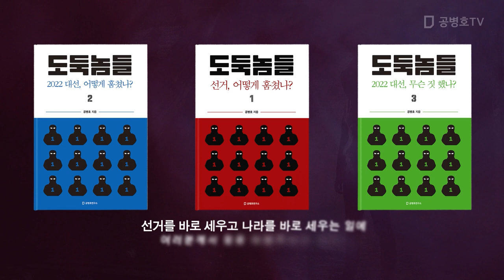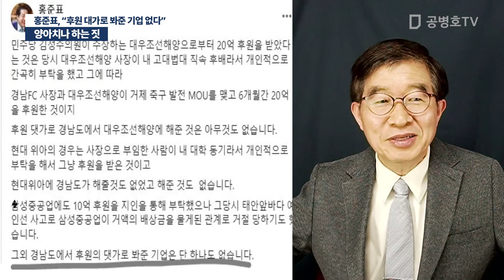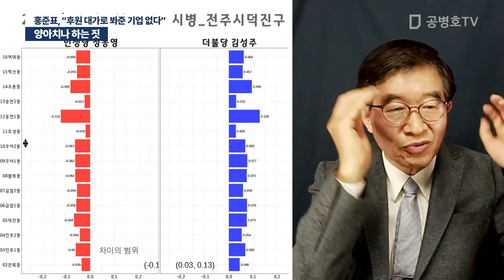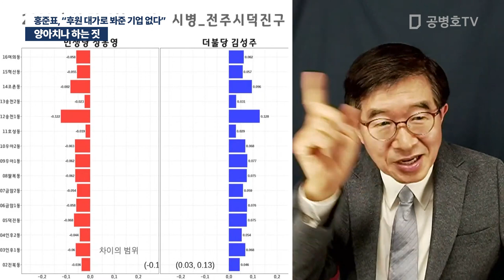양아치나 하는 짓 / 홍준표, "후원 대가로 봐준 기업 없다" [공병호TV]